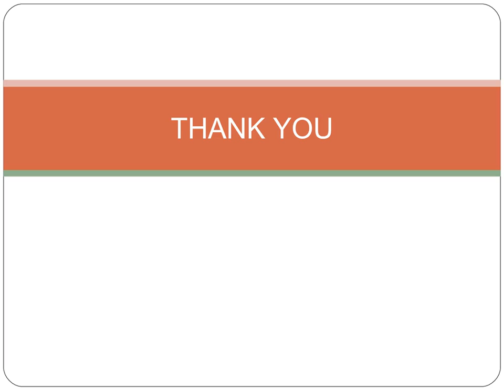Death Recordss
: Death Records Search : Obituary Record Search at DeathRecordsObituarySearch.com

In each record you will get :

Complete Death Records History
Death Place, Last Location, Birth History
Complete Family and Life History
Genealogy and Family Birth History
Name of the Cemetery
Complete Obituary Records